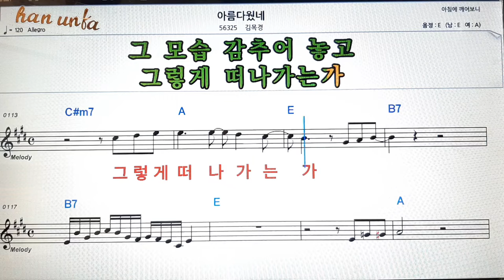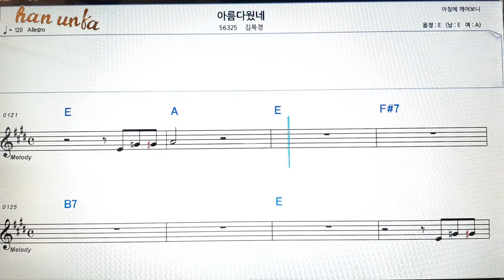아름 다 웠네/김목경👍노래 반주, 코드 악보,가라오케💋Karaoke*Sheet Music*Chord*MR